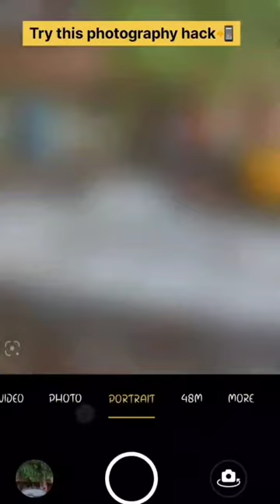I will try hack photography rain 🌧🌧 with mobileshoot camera setting try